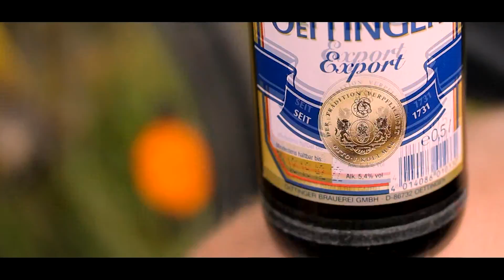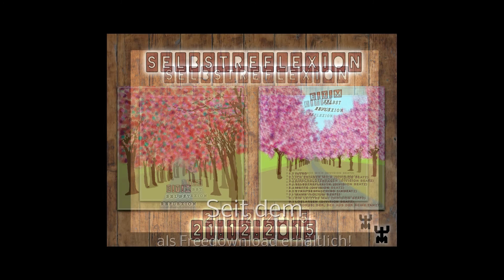Leuchtfeuer-Bonanzarad (Offizielles Video)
BESCHREIBUNG LESEN!!!

Mit Stolz präsentieren wir euch heute die zweite Auskopplung aus dem, am Freitag, den 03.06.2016, erschienenen Bandalbum "Leuchtfeuer" von der Band Leuchtfeuer.

Passend zum Titel des Liedes wurde dazu ein Video gedreht.
Ein Mensch, der dem Alltag entfliehen möchte, weil er überfordert ist. Durch szenische Darstellung mit leicht humorvoller Note stellen wir es dar. In diesem Sinne wünschen wir euch viel Spaß mit diesem, nach Freiheit strebenden, ausbrechenden und kurzfilm-ähnlichen Erlebnis.

Eine gute Zeit und schöne Restsommertage wünschen:
Erwin, Gregor, Anna, Benny, Michi und Frank!

Details zum Video:
Kamera, Schnitt, Farbkorrektur: Erwin Henle
Drohnenaufnahmen: Christian Weber
Schauspieler: Jonas Hovermann

Über die Band "Leuchtfeuer":
Es war kein verregneter Nachmittag, an dem sich sechs Musiker im Hinterzimmer einer schmierigen Kneipe trafen um mit rauchiger Stimme und verrußten Gitarren Blues zu spielen. Es war auch keine Gruppe von Kunststudenten, die in ihrer Freizeit zusammen abhingen, was schließlich Leuchtfeuer hervorbrachte und der Titel "Schulband" mag täuschen: Es sind auch keine 16-Jährigen, die mit geklauten Instrumenten in fremden Garagen Rocksongs covern, oder was sie dafür halten. Leuchtfeuer sind einfach Musiker, die sich fanden und neuerfanden.
Hauptsongswriter sind der Rapper Erwin Henle und der Liedermacher Gregor Bewernick. So ungewöhnlich diese Kombination ist, so vielseitig ist dementsprechend auch die Musik. Auf der einen Seite der druckvolle, wortgewaltige Rap, auf der anderen das mit sanfter Stimme vorgetragene Liedgut. Unterstützt wird das Ganze von Michael Jungbauer, der gekonnt die nötigen Akzente setzt und Anna Bucur, die stets unmittelbar aus dem Gefühl heraus singt. Ihr erstes eigenes Lied, dessen Musik sie zusammen mit Bewernick schrieb unterstreicht dies noch. Keyboarder und Schlagzeuger Benjamin Liebl untermalt das Ganze mit epischen Klangbildern, die den Zuhörer je nach Lied raus in die Natur mitnehmen, ihn die raue See spüren lassen oder den Pulsschlag der Straße. Frank Aschenbrenner schließlich rundet das Ganze ab, in dem er den Songs mit seiner Cajon den letzten Schliff gibt. Leuchtfeuer schreiben ihre eigenen Songs. Keine Cover, keine „interessanten Neu-Interpretationen“ (also schlechte Cover). Auch keine „unverbogen authentische“ (also mangelhafte) Musik von Menschen, die „im Grunde ganz OK“ sind und die aus Liedern besteht, die „gar nicht mal so übel“ klingen.
Leuchtfeuer machen Musik für die wirkliche Welt und über das tatsächliche Empfinden von Persönlichkeiten, die nicht nur im Pressetext existieren. Wer der Promo nicht traut, kann ja mal reinhören, wer den Ohren nicht traut, mal vorbeischauen.

Besetzung:
Erwin Henle – Rap
Gregor Bewernick – Gesang, Gitarre
Michael Jungbauer – Gesang, Gitarre
Anna Bucur – Gesang
Benjamin Liebl – Schlagzeug, Keyboard, Strings, & Arrangements
Frank Aschenbrenner – Cajon

Wir sind Leuchtfeuer. Bleibt feurig!